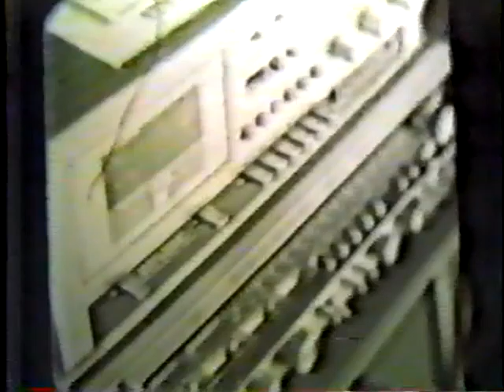My 1977-78 Pinoy Adventures 15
Naval Air Station Cubi Point & Naval Base Subic Bay, Philippines.

My first duty station in the U.S. Navy was the "P.I." Philippine Islands. A Navy Chief walked up to me and said "You're lucky, good liberty, don't screw it up".

So there I was a young single man, destine to get married to a local Filipina before returning to the States.

I managed to stay single, the entire 18 months that I was there. It wasn't easy. It was like gold fish in a large fish bowl. Plenty of pretty faces and attractive bodies shapes of all kinds.

I met many good people. Learned to use the "Tagalog" dialect with my current knowledge of Spanish to go shopping in the local outdoor markets.

Learned what it meant to be Filipino.